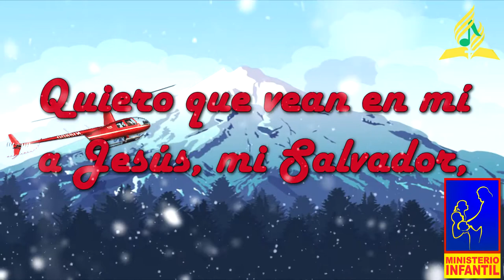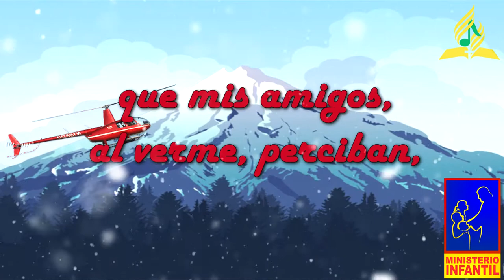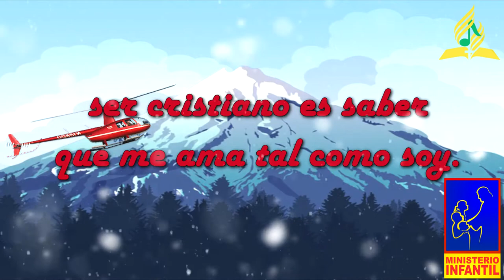Ser Cristiano Pista Semana Santa Infantil 2017 l Adventista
Cantos Infantiles Semana Santa 2017 Adventista "El Rescate"
SemanaSanta2017 IASD la Molina.